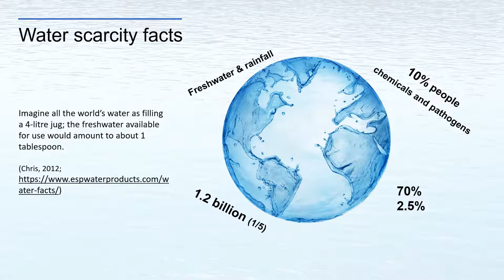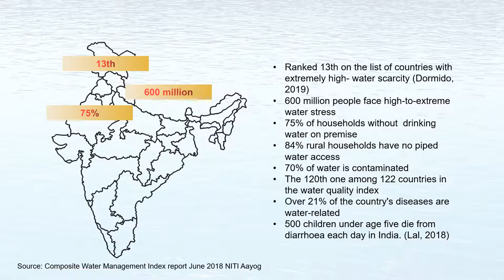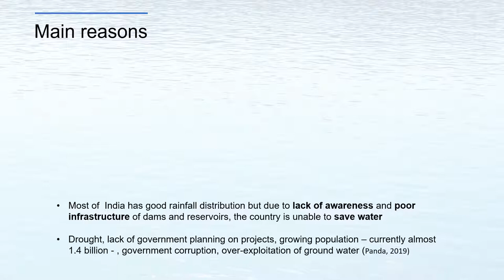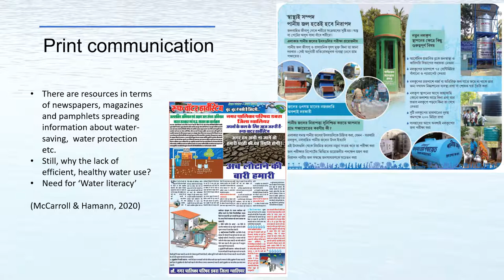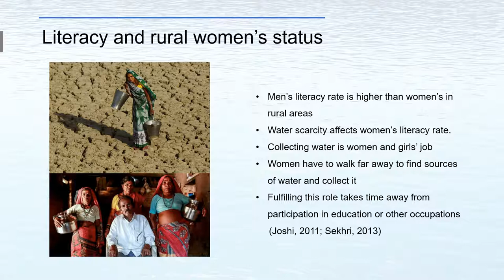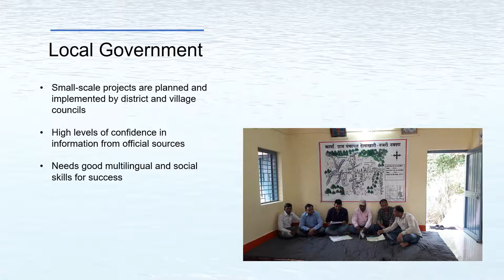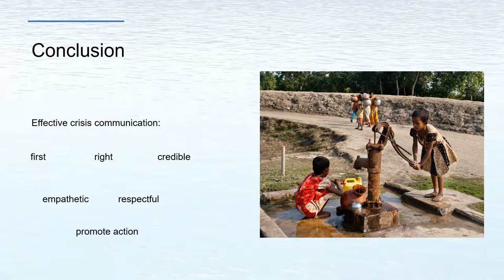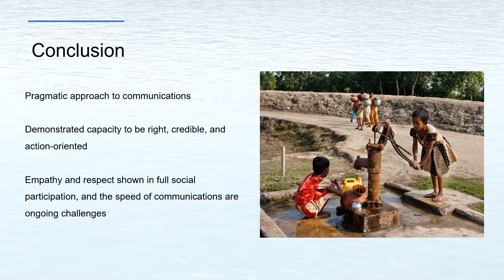Water literacy as a communication challenge in India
Water scarcity is one of the key challenges related to the climate crisis. In this video, students in the Master of Applied Linguistics and TESOL program at Macquarie University explore water scarcity as a communication challenge in India. To support those most affected by water scarcity - poor rural women - effective and inclusive communication strategies embedded in participatory processes are vital.

The video was produced by Hida Fathima Kassim, Ingrid Ulpen, Thi Tuyet Trang Tran, and Xiwen Chen for the unit "Literacies" taught by Ingrid Piller.